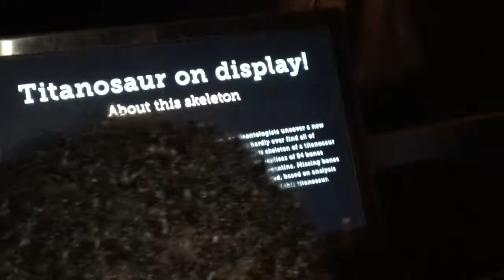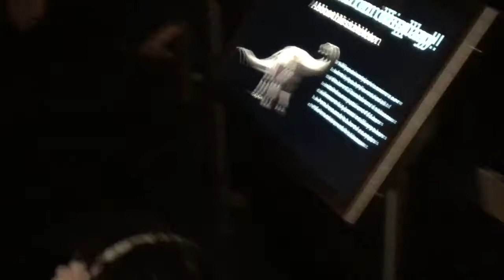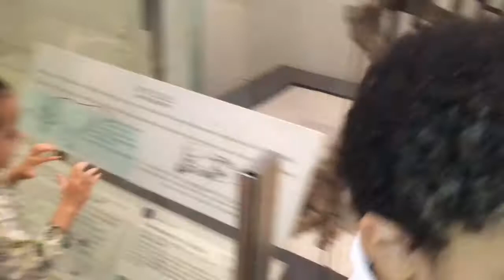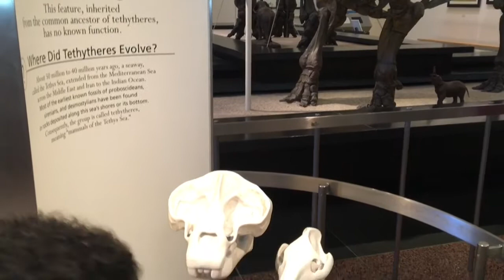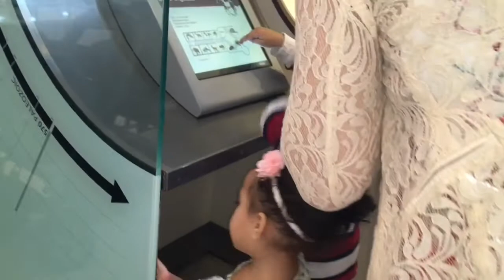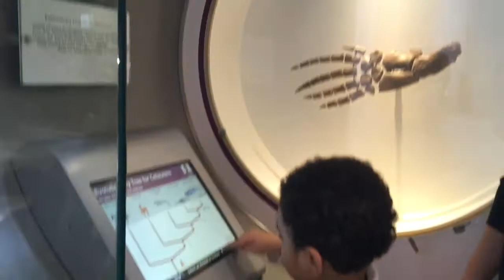NEW YORK CITY VLOG - EXPLORING MUSEUM OF NATURAL HISTORY - KIDS, FRIENDS, AND DINOSAURS - PART 2/3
NEW YORK CITY VLOG - EXPLORING MUSEUM OF NATURAL HISTORY - KIDS, FRIENDS and DINOSAURS - PART 2

Hello! How are you doing today?

In this video my family and I will bring you along as we had a fun and educational day in Manhattan, New York City. We mainly used the city public transportation to show you the real "New York" experience. We took trains, ferry, subways, and walked through some parts of the city.
We went to the American Museum of Natural History, and our kids favorite attractions were the Dinosaurs ;-)
We also met dear friends that enjoyed the day with us.

This is a Part 2 of a 3 Parts Video/Series.

Please check it out the whole playlist we are creating for you ;)

I really hope you enjoy it, and that we can give you some joy, entertainment, and perhaps you can learn something new as well.

If you have any questions you can leave them here on the comment section.

(Beth Adams)